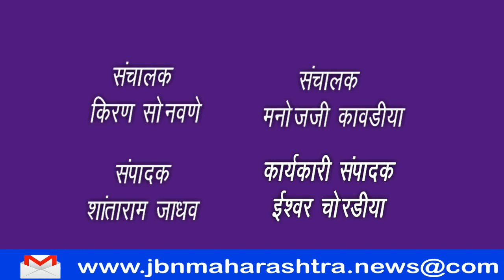jbn maharashtra news jalgaon